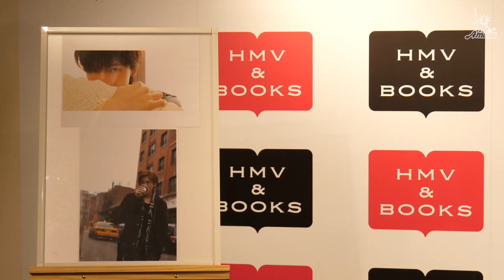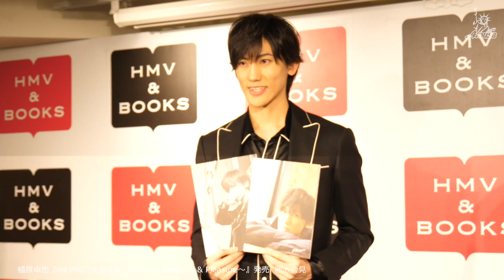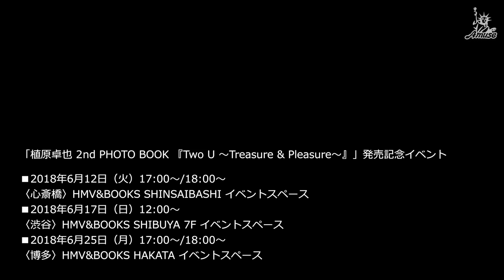【動画レポ：植原卓也 2nd PHOTO BOOK『Two U ～Treasure & Pleasure～』発売 囲み会見】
舞台・ミュージカルで活躍中の植原卓也が、７年ぶり２度目となるフォトブックを発売！
植原卓也 2nd PHOTO BOOK『Two U ～Treasure & Pleasure～』発売を記念して囲み会見が行われました。
そちらの模様をダイジェストでお届けすると共に、一足早くバースデーサプライズでお祝い！にミミーも駆けつけて…。

「植原卓也 2nd PHOTO BOOK 『Two U ～Treasure & Pleasure～』」発売記念イベント
〈心斎橋〉HMV&BOOKS SHINSAIBASHI イベントスペース
■2018年6月17日（日）12:00～
〈渋谷〉HMV&BOOKS SHIBUYA 7F イベントスペース
■2018年6月25日（月）17:00～/18:00～
〈博多〉HMV&BOOKS HAKATA イベントスペース